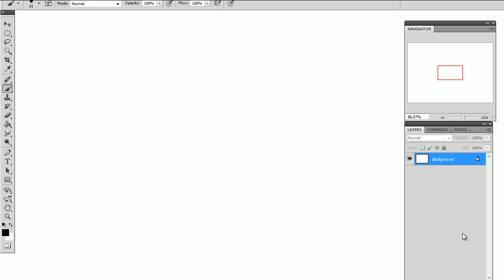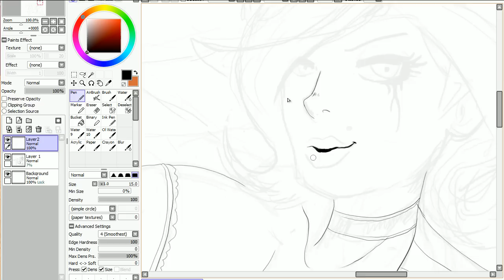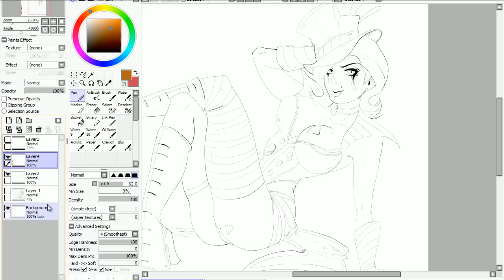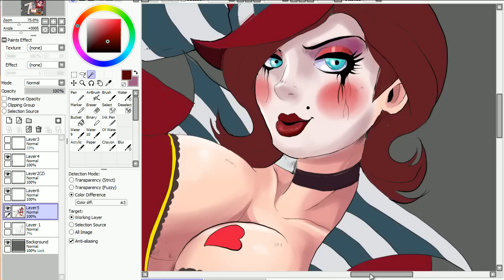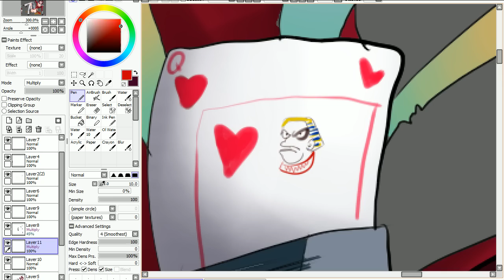Sexxy Mad Moxxi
Pinup of Mad Moxxi from Borderlands
Music: Mad Moxxi theme from Borderlands "Underdome Riot", which is allowed to be used.